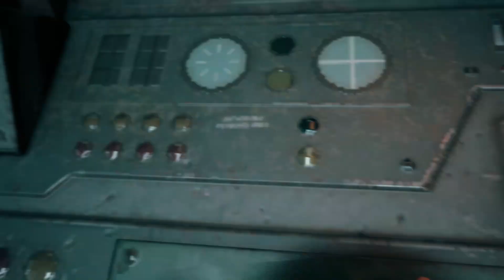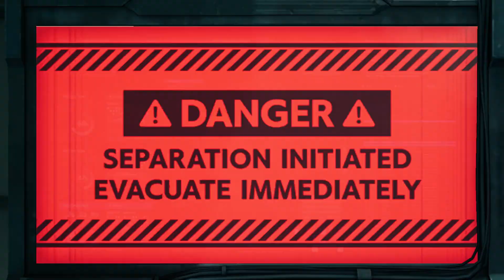Final Fantasy VII Remake [Blind] #38 | The Collapse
Oh, I see the feels train isn't stopping. Cool.